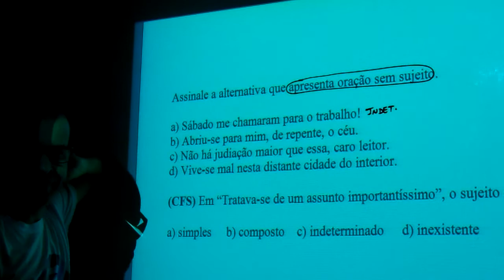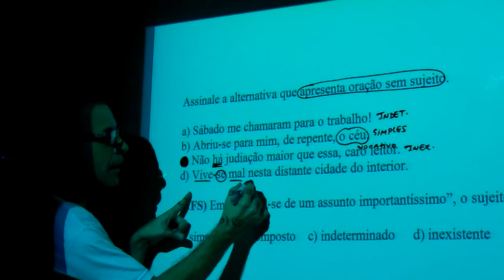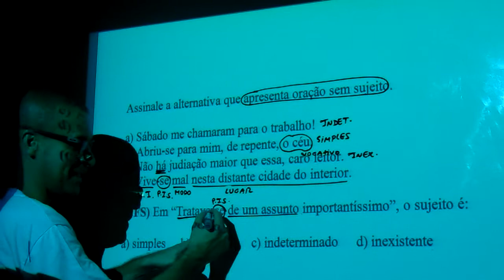ASSINALE A ALTERNATIVA QUE APRESENTA ORAÇÃO SEM SUJEITO.